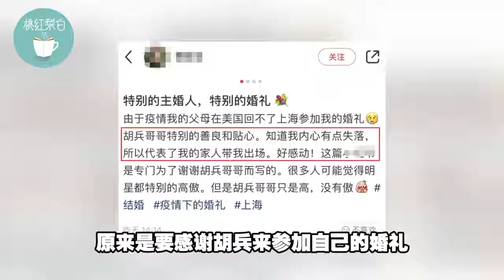胡兵被误认为结婚？与新娘牵手现身婚礼，身材不输当年